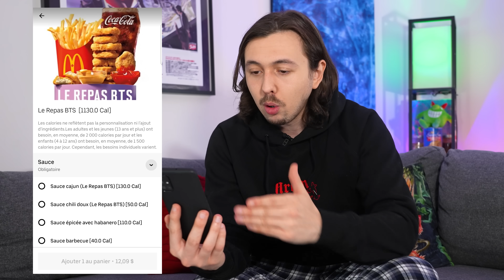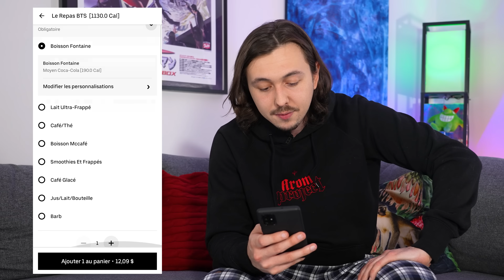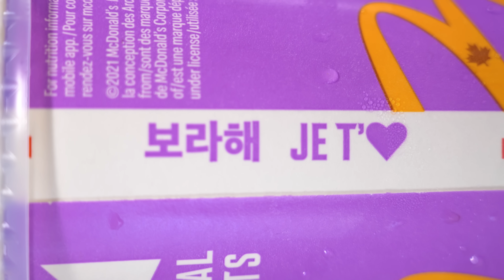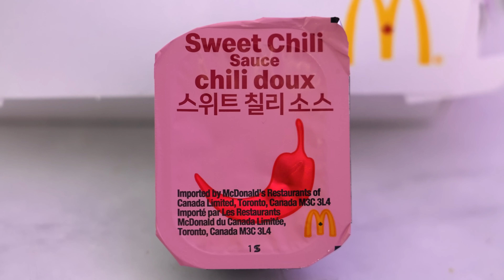Je teste le menu BTS x McDonald's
Aujourd'hui je teste le nouveau repas de McDonald's en collaboration avec le populaire groupe de K-pop BTS! Est-ce que ce menu vaut la peine d'être acheté et surtout est-ce qu'il est bon ? C'est ce qu'on va voir dans cette vidéo en le dégustant en détails!